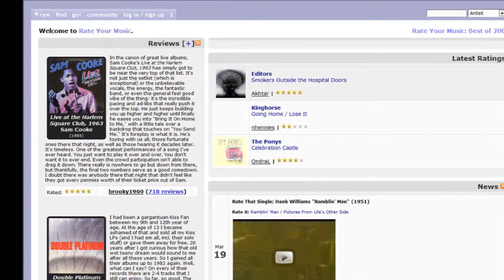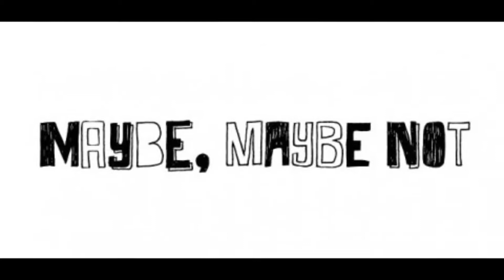Recenzja "BIRTH OF A NEW DAY" 2814 - narodziny nowego, cudownego dnia (Część I)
W dzisiejszym materiale przedstawiam Wam drugi album duetu 2814 zatytułowany "Birth Of A New Day" ("Atarashi Hi No Tanjou"), aczkolwiek robię to w trochę inny sposób niż zazwyczaj. Postanowiłem, iż swoje odczucia względem albumu, przedstawię za pomocą historii dziejącej się w ogromnym, futurystycznym mieście. Posiadam trochę obaw, czy mój pomysł przypadnie Wam do gustu, aczkolwiek ma nadzieję, iż tak będzie :) Dajcie znać, co sądzicie o "Birth Of A New Day" oraz jak podoba Wam się forma, jaką zastosowałem, aby opowiedzieć na temat albumu.